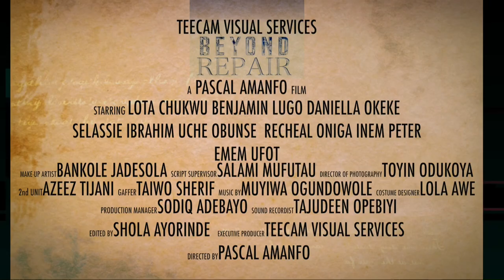Beyond Repair watch out